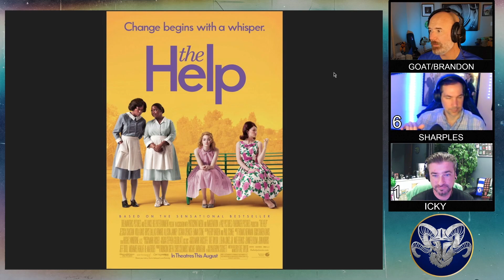Emma Stone Triple Feature Draft | Entertainment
Who drafted the best Emma Stone triple feature?
1. Superbad - Gangster Squad - The Rocker
2. Crazy Stupid Love - Birdman - Easy A
3. Zombieland - The Amazing Spider-Man - La La Land